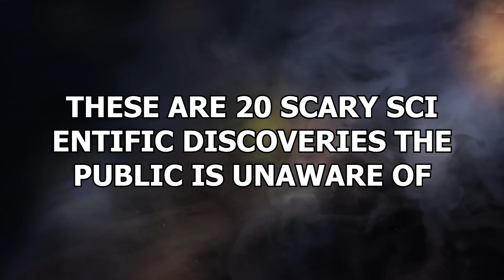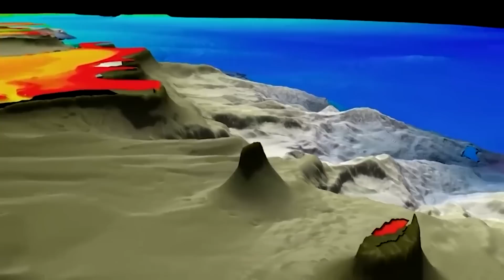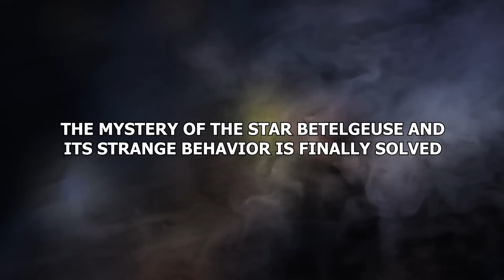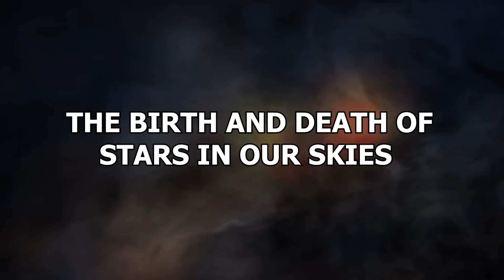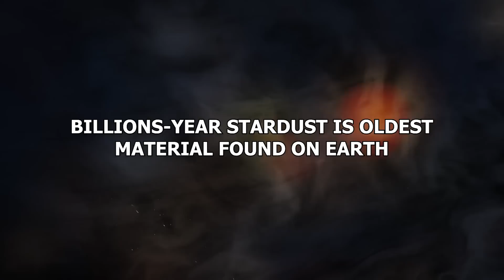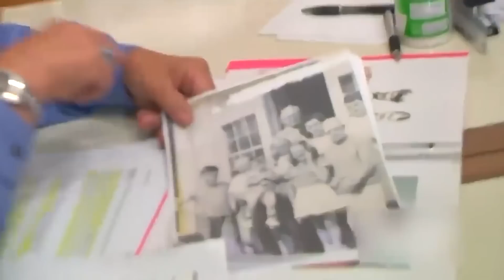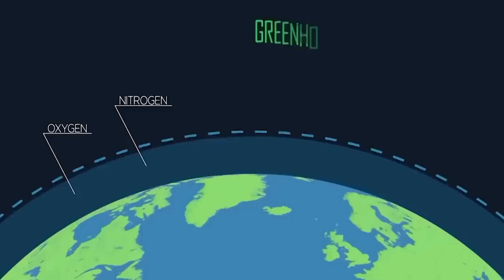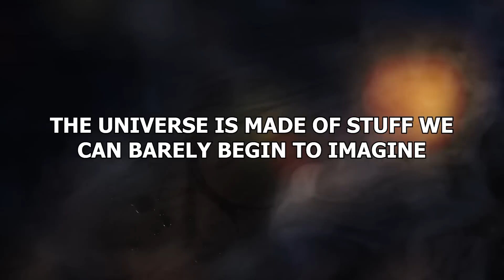New Species of Humans Were Discovered In This Tribe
Science is always growing. Science is always evolving. Every time you blink a scientist somewhere discovers something new and exciting. And some of the MOST exciting aren’t widely known. Yet. These are 20 scary sci entific discoveries the public is unaware of.